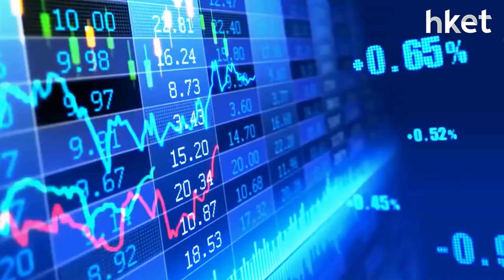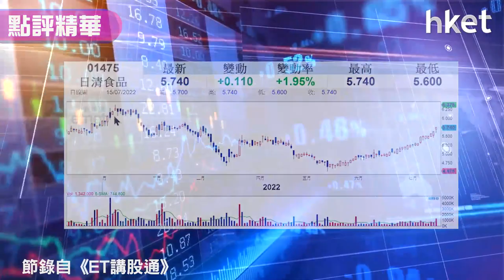【潛力股精選】梁耀康：日清食品（01475）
日清食品（01475）收市報5.74元，升5.74%。日清食品由5月中低位4.8元持續反彈，上升軌勢頭發展穩定。獨立股評人梁耀康指，日清食品管理層早前提價策略理想，預計今年銷售量有10%增長，於產品需求有增長下，有提價空間支持股價。短期升幅雖大，但強勢下仍可吼位吸納。買入價、目標價如何部署？立即點擊收看／收聽。→【即睇買賣策略】